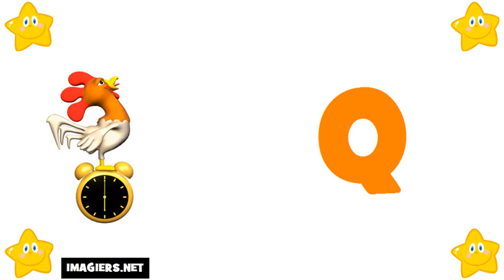เรียนภาษาฝรั่งเศส # ตัวอักษร ภาษาฝรั่งเศส